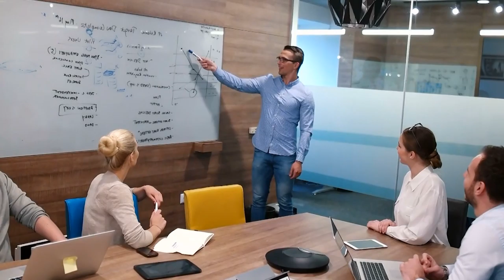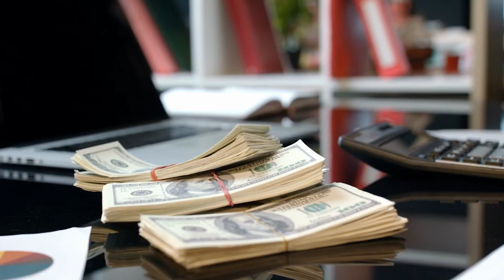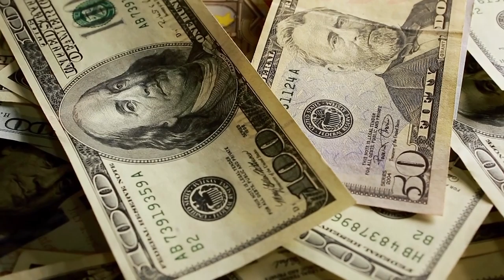5 Things You Must Do if You Want To Be SUCCESSFUL! | Jack Ma Motivational Video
5 Things You Must Do if You Want To Be SUCCESSFUL! | Jack Ma Billionaire

In this video we will go over 5 Things You Must Do if You Want To Be SUCCESSFUL! | Jack Ma
Alibaba Founder and Billionaire Jack Ma's Life Advice Will Change Your Life (MUST WATCH). Jack Ma encourages you to take the time to train your mind!
Jack Ma is a Chinese business magnate, investor and philanthropist. He is the co-founder and former executive chairman of Alibaba Group, a multinational technology conglomerate.

More about Mr. Jack Ma:
Ma Yun (Chinese: 马云, [mà y̌n]; born September 10, 1964) known professionally as Jack Ma, is a Chinese business magnate, philanthropist, internet and technology entrepreneur, who is the founder and executive chairman of Alibaba Group, a conglomerate of Internet-based, technology and AI businesses.

He is one of China's richest men, as well as one of the wealthiest people in Asia, with a net worth of US$50.5 billion, as of January 2018. He has become a global icon in business and entrepreneurship, one of the world's most influential businessmen, a philanthropist known for expounding his philosophy of business, and a leading innovation visionary. He was ranked 2nd in Fortune's 2017 "World's 50 Greatest Leaders" list.

Ma is widely considered to be one of the world's most powerful people, and has been a global inspiration and role model to many. He has given numerous lectures, and advice throughout his life and career.

In 2017, Jack Ma entered the acting industry with his first kung fu short film Gong Shou Dao which stems from his lifelong love of martial arts that has influenced both his professional life and personal life, it marks another step in his ongoing effort to revitalize the ancient practice and taking it globally. The film features famous martial arts movie stars including Donnie Yen, Jet Li, Wu Jing and Tony Jaa, and was filmed in collaboration with the Double 11 Shopping Carnival Singles' Day. In the same year, he has also participated in singing festival, as well as performing bizarre dances during Alibaba’s 18th anniversary party, showcasing his entertainment value.